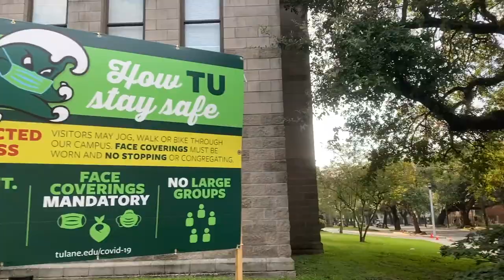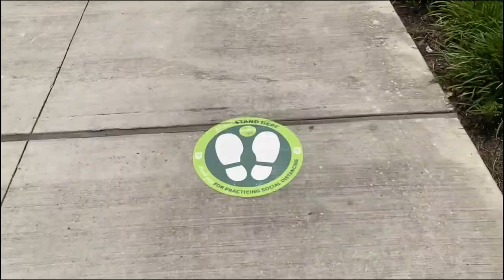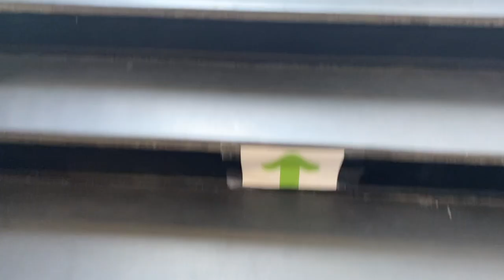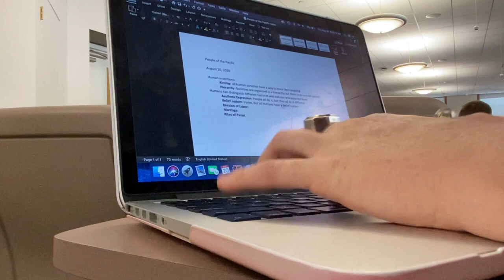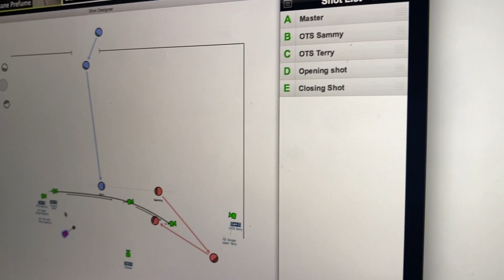|Tulane University| First week of senior semester classes-Covid Edition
Back for my final year at Tulane. Heres how my first week of classes went.